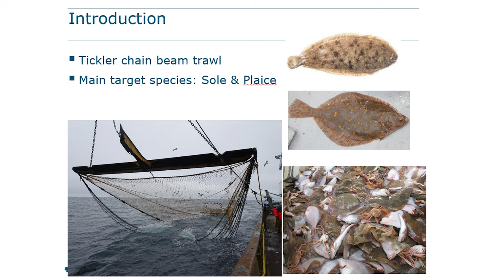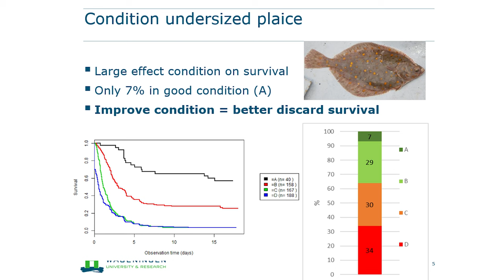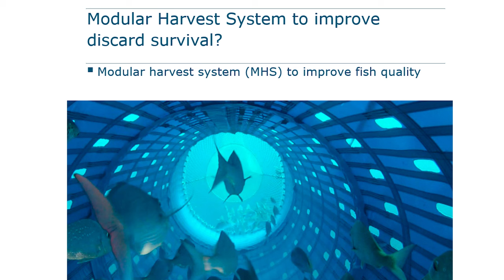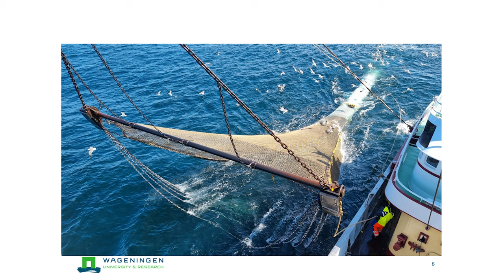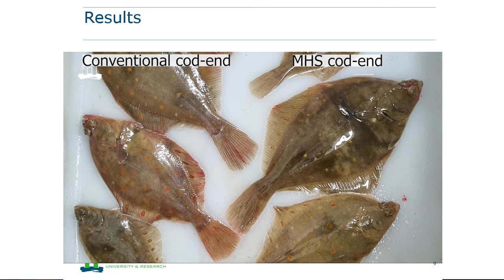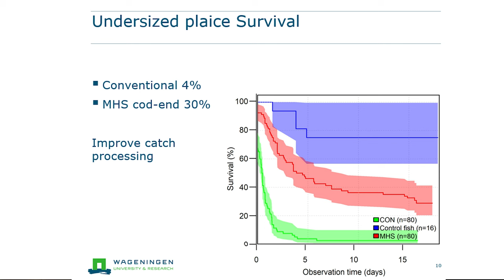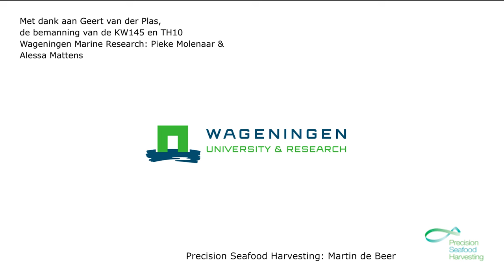Resultaten kiwikuil experimenten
In deze video vertelt onderzoeker Pieke Molenaar over de resultaten van de experimenten met de kiwikuil. Het gaat onder andere over de overleving van schol, maar ook over de hoeveelheid tong die dit nieuwe net vangt. Schipper Geert van der Plas vertelt hoe hij het heeft ervaren om te vissen met de kiwikuil. Benieuwd naar de resultaten van de kiwikuil? Bekijk dan de video!